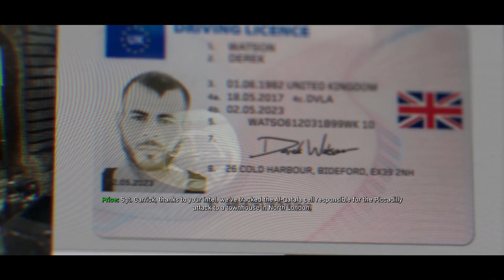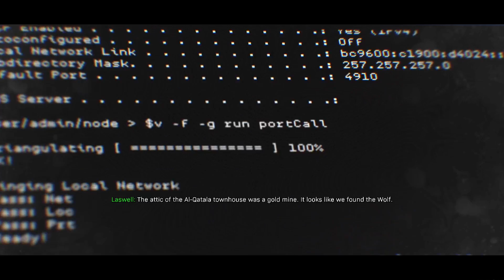Clean House and Hunting Party | Call of Duty Modern Warfare 2019